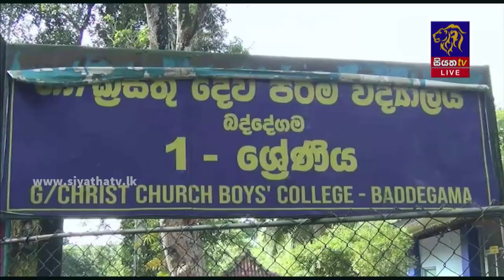ගංවතුර පහව යන ලකුණු - අදත් ප්‍රදේශ කිහිපයකට වැසි | Siyatha News